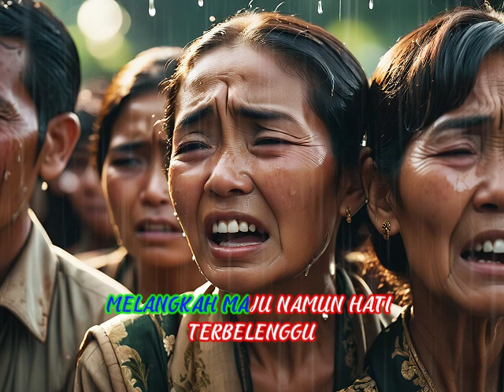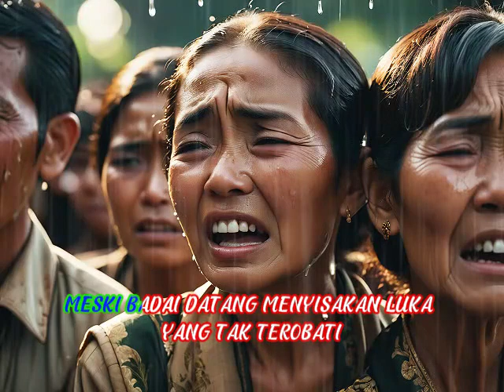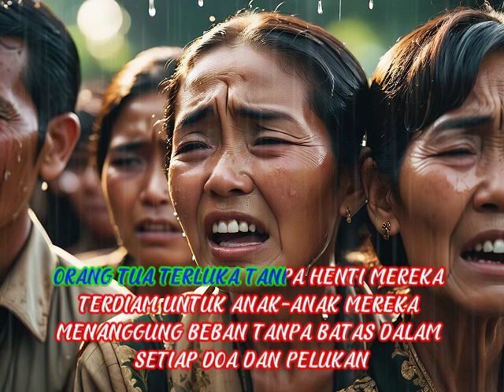Cinta Abadi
Orang tua terluka, namu Cinta untuk anak-anaknya tetap abadi di dalam setiap pelukan dan doa doa mereka di malam yang sunyi